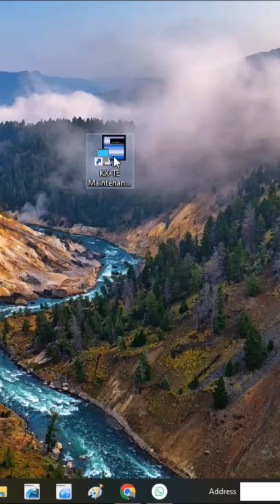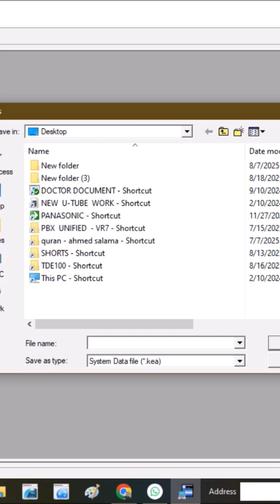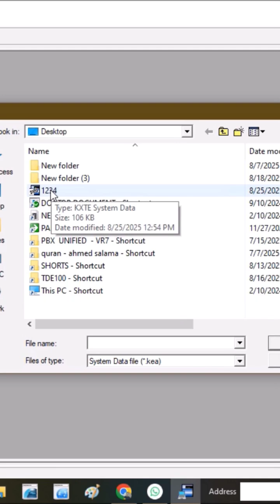how to restore PW and save system data in Panasonic PBX KX-TES 824 .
-  كيفية استعادة كلمة المرور وحفظ بيانات النظام      in Panasonic PBX KX-TES 824

-   how to restore password and save system data